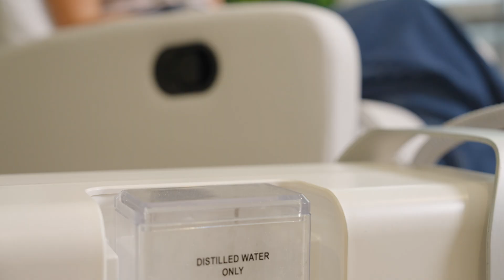Breathing New Life into Health: The Rise of Hydrogen Inhalation Therapy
When your whole family lives online, digital protection isn’t a luxury, it’s a necessity. One company is making it easier, and smarter, to keep everyone covered.

Is it possible that something as simple as breathing could transform the way we heal? In this episode of Health Uncensored with Dr. Drew, we explore the growing field of hydrogen inhalation therapy. Unlike traditional hydrogen products, this patented device is modeled after the delivery methods used in major hospital trials—offering a precise, therapeutic dose of molecular hydrogen without the risk of flammability. Dr. Drew speaks with Alex Tarnava, the innovator behind the technology, and renowned researcher Dr. Tyler LeBaron, who explains why inhaling hydrogen gas might be the next frontier in clinical recovery, wellness, and performance. With safety, efficacy, and accessibility all at the forefront, this is one health revolution you’ll want to take a deep breath for.

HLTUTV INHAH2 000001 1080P